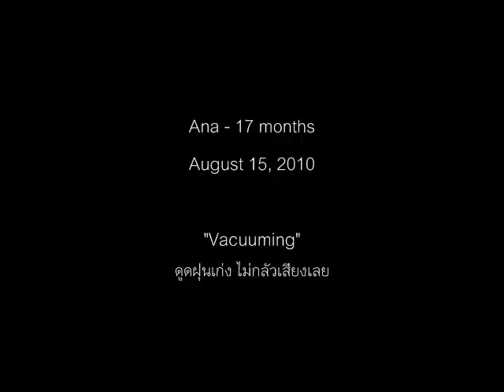AnaBerry (17M). - She is Vacuuming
ดูดฝุ่นสนุกใหญ่เลย ไม่กลัวเสียงด้วย ช่างกล้า